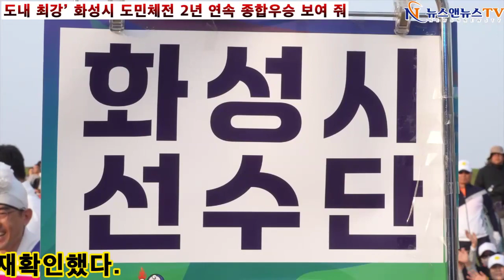화성시 도민체전 2년 연속 종합우승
[양해용 기자]=화성시, 제 70회 경기도 체육대회 종합 1위로 화성시 최초로 2연패 달성!